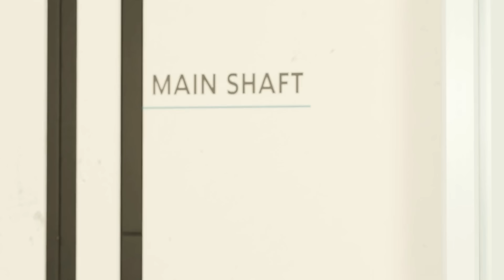Pomni VS JAX - The Amazing Digital Circus Animation!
🌟🤩Pomni Find Her Baby! - The Amazing Digital Circus Animation!🤩🌟

📌 About this animation:
a funny animation of Digital Circus

🎬 Animation by:
💜Elham.T.Z